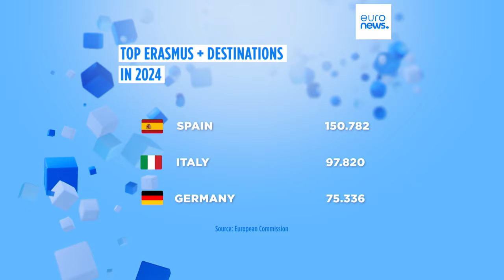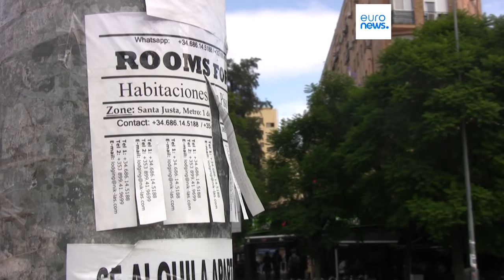¿Cómo afectarán los recortes de Erasmus a los estudiantes y las economías de los destinos?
Sevilla (España) ha recibido este año 2.300 alumnos extranjeros gracias al programa Erasmus, lo que se traduce en casi 17 millones de euros. Siete procedentes de la inversión que recibe la Universidad de Sevilla del programa y los otros diez millones fruto del gasto que dejan en la urbe los alumnos.